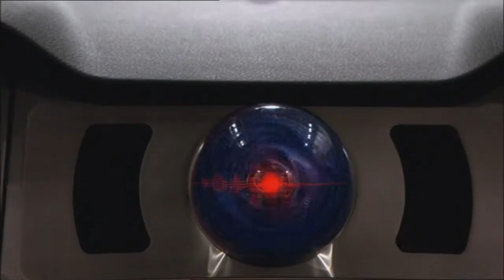downloading KITT back to the SSC/knight rider 2008